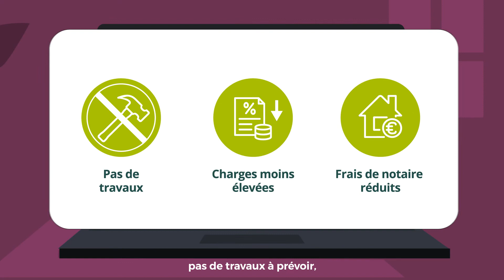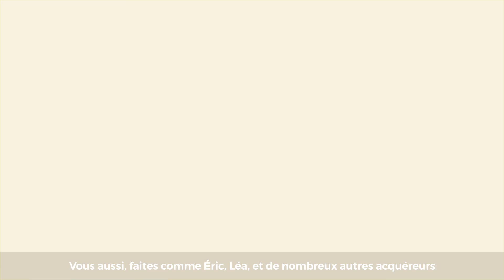Prêt de la MEL exceptionnel à 0% pour l’accession à la propriété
🏡 Vous souhaitez acheter un logement neuf pour y habiter ?
La MEL peut vous aider à concrétiser votre projet grâce à une aide exceptionnelle à l'accession à la propriété qui prend la forme d’un prêt à taux 0 %.